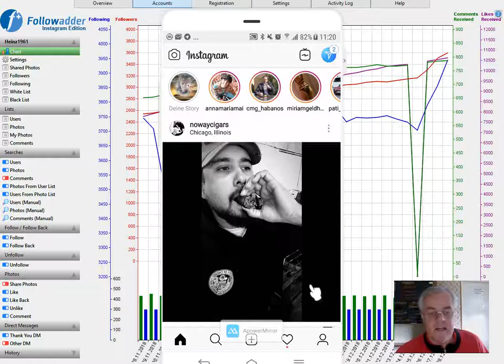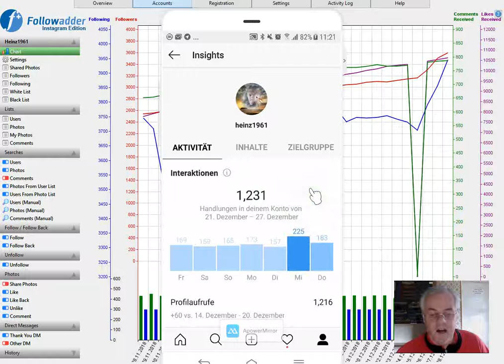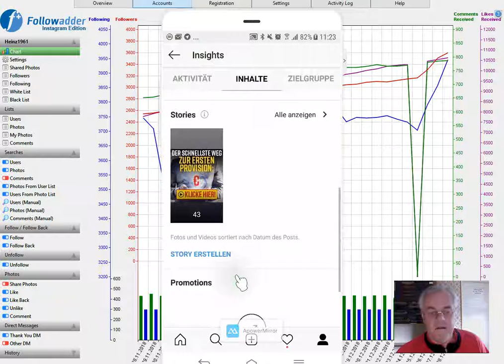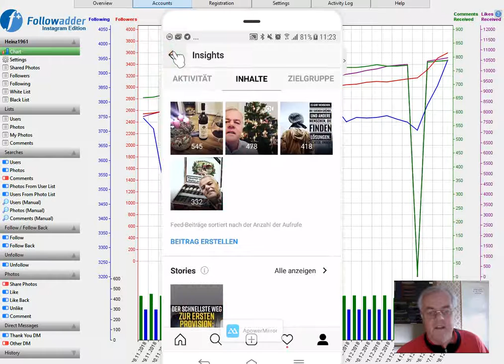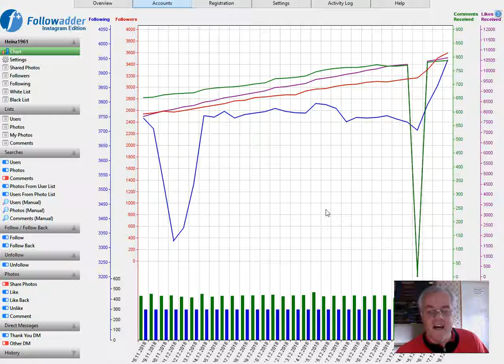mehr Follower auf Instagram 2019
Hier zeige ich Dir wie das Programm followadder sich die letzten 2 Monaten entwickelt hat.

Du hast noch Fragen? Dann "Connecte" dich mit mir...

▬ Community: ▬▬▬▬▬▬▬▬▬▬▬▬

▬ Empfehlungen: ▬▬▬▬▬▬▬▬▬▬▬▬

Damit zahlst Du beim Kauf keinen Cent mehr, aber unterstützt mich durch eine Provision.
Von mir erhältst Du aber nur Empfehlungen zu Programmen, die ich selbst mit Leidenschaft nutze.